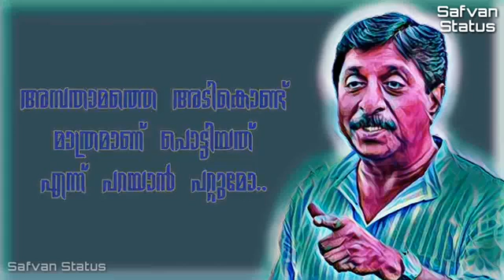May 30, 2019